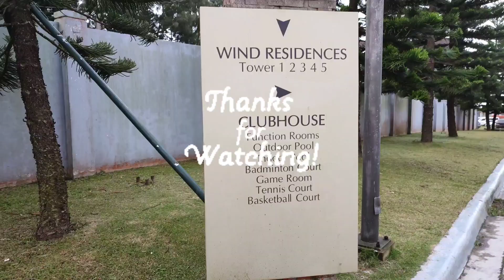staycation at smdc wind residences 🏨 tagaytay | francisneeria vlog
staycation at smdc wind residences tagaytay